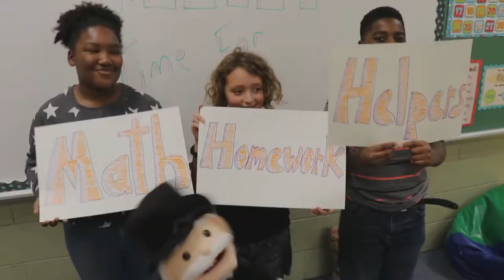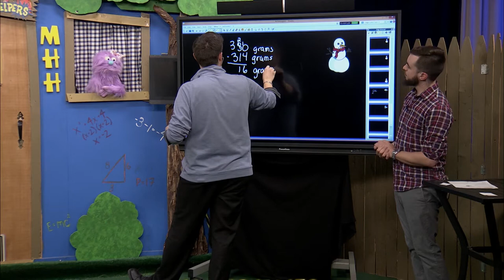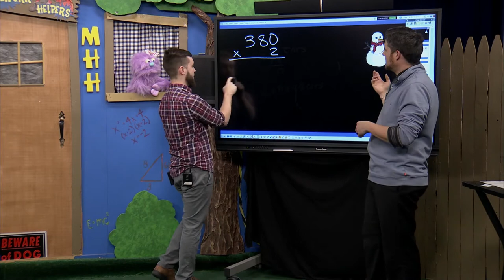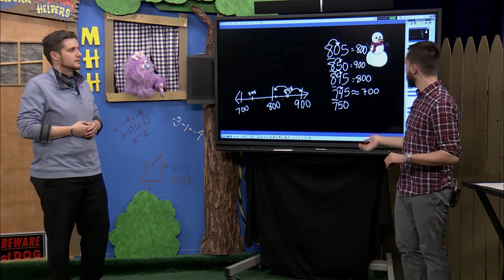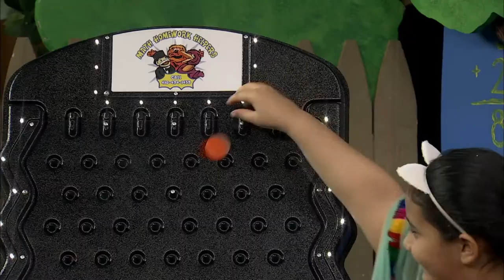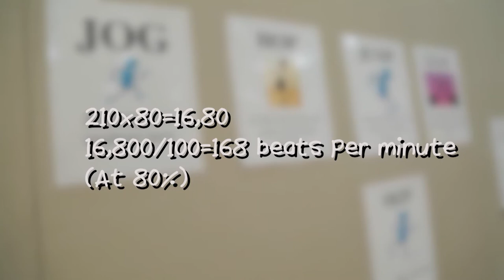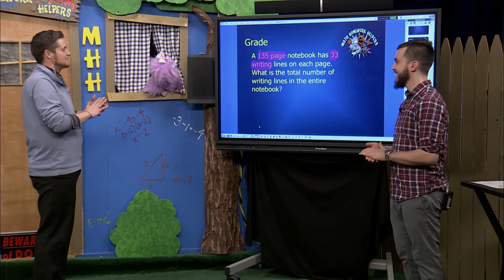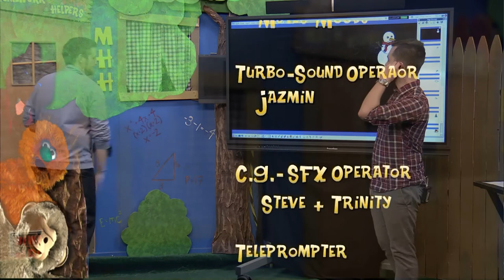Math Homework Helpers 2 27 19